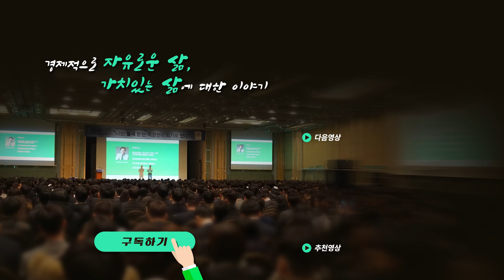취득세 12%내고 투자하지 않는 이유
100억대 자산가는 규제를 피해 어떻게 투자하는가?